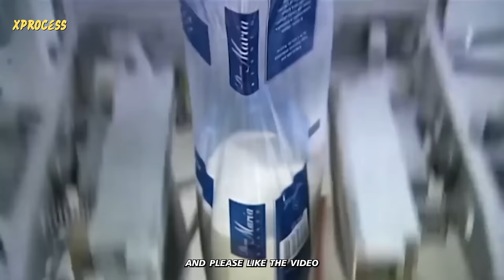How Aluminum Foil is Made | What Material Is Used To Make Aluminium Foil?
How Aluminum Foil is Made | Aluminum Foil Manufacturing Process | How Aluminum Foil is Manufactured from Raw Materials

Welcome to our comprehensive guide on the manufacturing process of aluminum foil! 📦🔧 Discover the fascinating journey from raw materials to the creation of versatile aluminum sheets and foil. In this video, we'll explore how aluminum foil is made, how aluminum is produced, and where it comes from. 🌍🔍

🔹 Raw Material for Aluminum Foil:
Learn about the primary raw material used in aluminum foil production and its significance in the process.

🔹 Aluminum Foil Production Steps:
We'll walk you through the step-by-step process of creating high-quality aluminum foil. From transforming raw materials to the intricate manufacturing steps, you'll gain insights into this complex and innovative process.

🔹 Is Aluminum Foil Fully Aluminum?:
Discover the composition of aluminum foil and how it's different from other materials. Is it 100% aluminum or does it have other components?

🔹 Aluminum Foil vs. Plastic Myth:
Clearing up common misconceptions – find out why aluminum foil is not made of plastic and learn about its unique properties.

🔹 Aluminum Sheet Varieties:
Explore the various forms and applications of aluminum sheets. From household foil to industrial use, aluminum sheets have a wide range of uses you might not know about.

Join us on this educational journey as we delve into the world of aluminum production, foil manufacturing, and the diverse applications of aluminum sheets. 💡📺

We are passionate about sharing amazing and informative facts about various topics. From science and history to nature and the latest trends, we've got you covered.

We are dedicated to bringing you the most interesting and thought-provoking facts. We ensure that you get the most out of your viewing experience. Our videos are not only informative but also engaging and entertaining, featuring stunning visuals and captivating narration.

We believe that learning should be fun, which is why we make sure that our videos are packed with interesting facts that will blow your mind. If you are someone who simply enjoys learning something new, our channel is the perfect destination for you.

We promise you won't be disappointed! We hope you enjoy watching our videos as much as we enjoy making them.